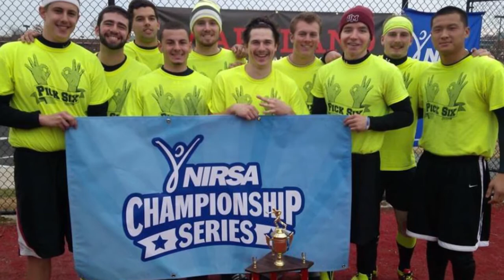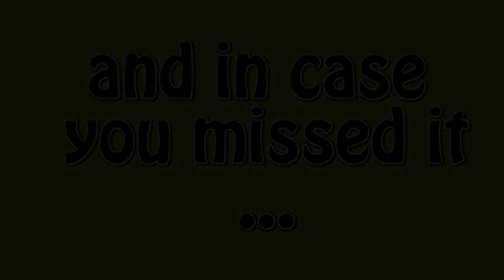Pick Six Takes Intramurals the Extra Mile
Pick Six is an Intramural Flag Football Team from UMass Amherst. After winning the UMass Intramural League two years in a row, they moved on to bigger competition.They recently won the NIRSA Regional Championship and have qualified to compete in Nationals at the University of West Florida in January.